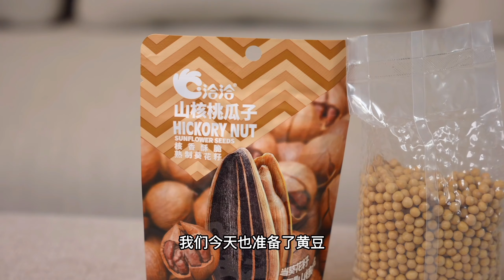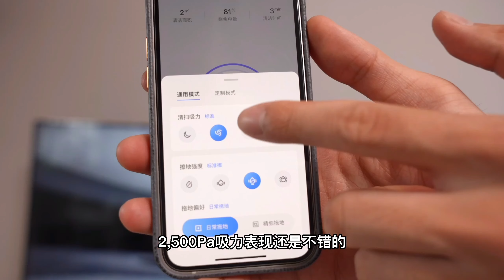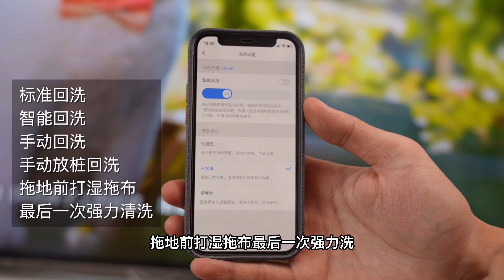「开箱」石头RoboRock G10 Review体验，有了它 从此告别洗拖布！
以往的扫地机器人大多需要自己更换拖布和清洗，而这台石头G10是支持自动回洗拖布和自动水箱补水的，大大减少了需要人操作的步骤，今天我们准备了黄豆、瓜子皮、蚝油以及可乐、咖啡等一系列测试垃圾，看看它清洁能力和自动回洗补水有多智能吧！